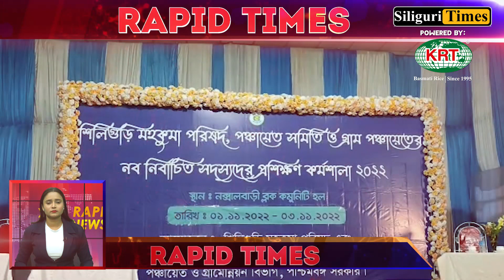Rapid Times - A Glance At Today's Highlights - Bangla (01.11.2022)